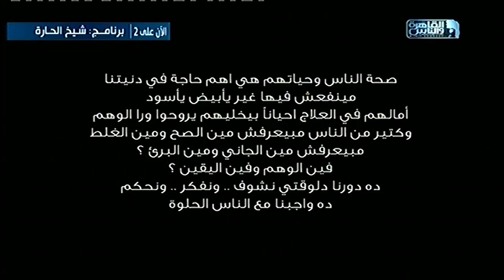الدكتور والناس الحلوة | التخلص من السمنة المفرطة مع د.وليد إبراهيم